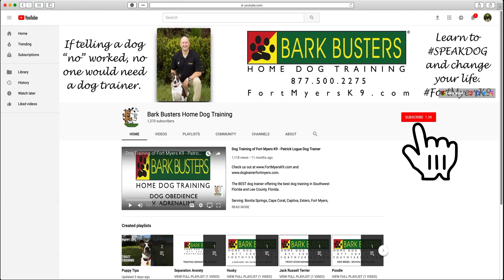Dog Training of @FortMyersK9 - Best Dog Trainer